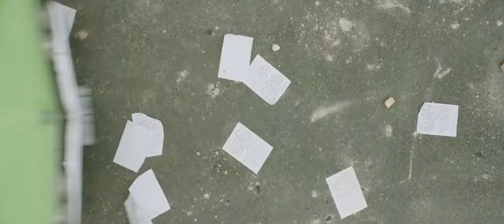O Motorista de Táxi (Taeksi Woonjunsa, 2018) | Trailer Legendado HD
Um taxista de Seul é contratado por um jornalista estrangeiro para levá-lo até a cidade de Gwangju. Ao chegar lá, eles se deparam com o lugar tomado pelo governo militar e com os cidadãos, liderados por um grupo de estudantes, reivindicando liberdade. O que começa com uma simples corrida de táxi se torna uma luta pela sobrevivência em meio à Revolta de Gwangju, evento real que aconteceu na Coreia do Sul em maio de 1980.